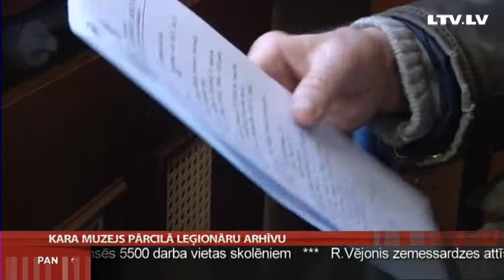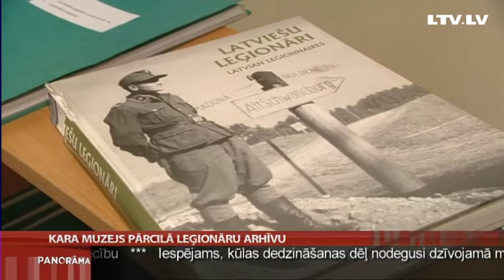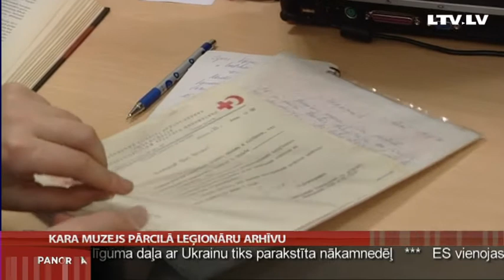Kara muzejs pārcilā leģionāru arhīvu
Daudzās Latvijas ģimenēs joprojām mīt  neziņa par to, kas noticis ar viņu tēviem, vectēviem, brāļiem un draugiem Otrā pasaules kara laikā. Šodien Kara muzejā ikvienam bija iespēja pārliecināties, vai viņa tuvinieki ir muzeja datu bāzē, un arī saņemt par viņiem informāciju. Stāsta Maija Migla.